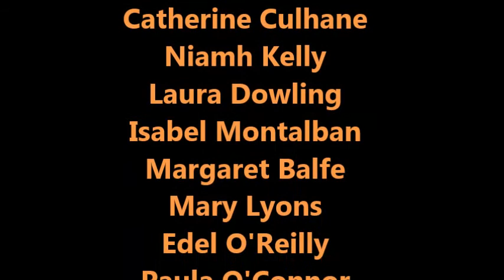Run in the Dark 2014